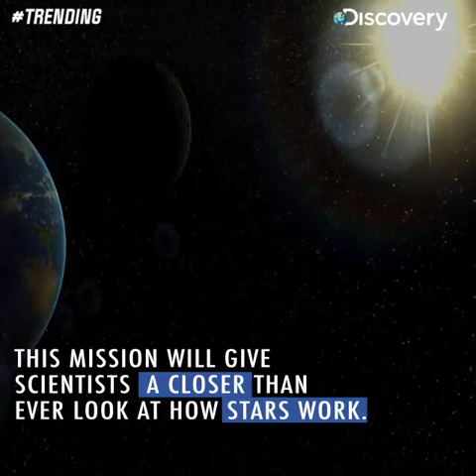NASA's 'touch the sun' spacecraft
We all know about NASA and it's various outstanding achievements in space exploration. And now they are planning to take it a step further by launching a spacecraft that can 'touch the sun'.